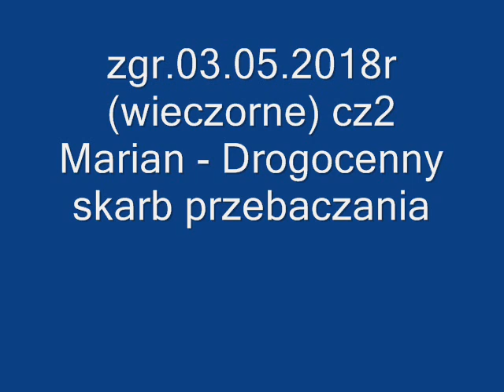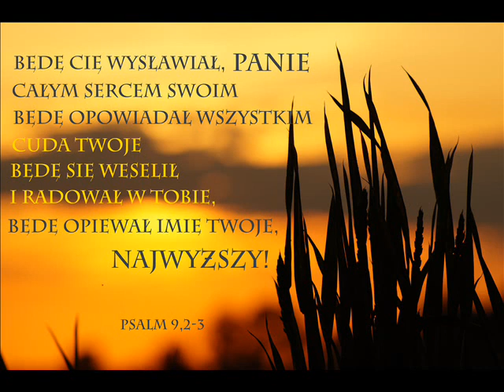zgr 03 05 2018r wieczorne cz2 Marian - Drogocenny skarb przebaczania